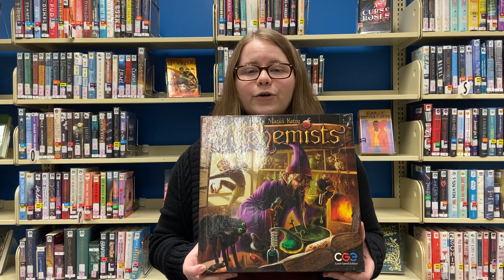Quick Recommendation: "Alchemists"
Looking for a board game that integrates technology, deduction, and creating potions? Watch this short video to see why Lauren thinks you should play "Alchemists!"